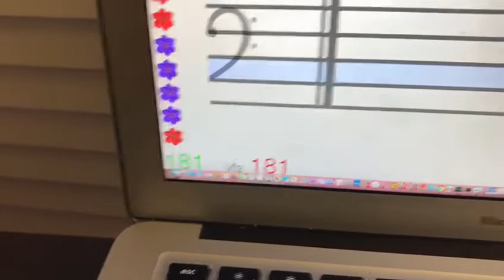Александра. Ознакомление: Штраус "Марш Радецкого"